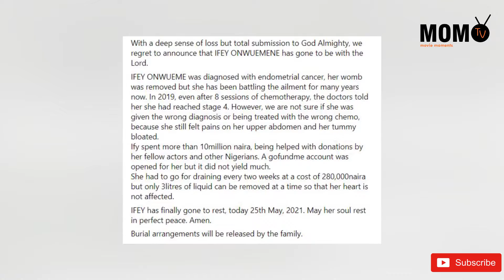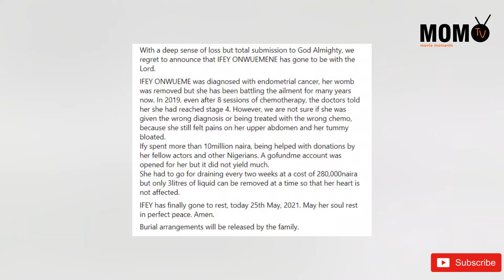Veteran Nollywood Star Ifey Onwuemene Dies Of Cancer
Watch video as Nollywood mourns the death of veteran actress Ifey Onwuemene